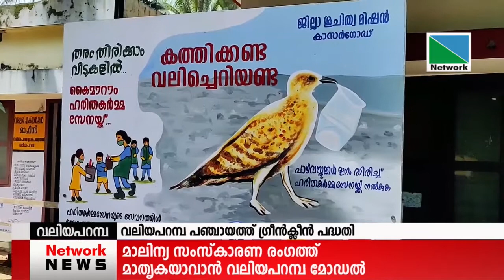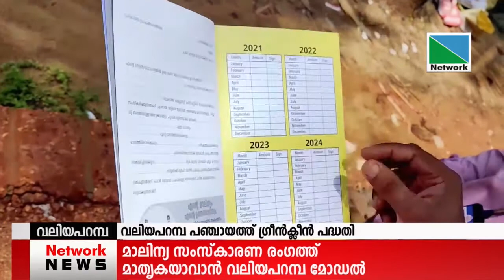മാലിന്യ സംസ്‌കാരണ രംഗത്ത് മാതൃകയാവാന്‍ വലിയപറമ്പ മോഡല്‍...